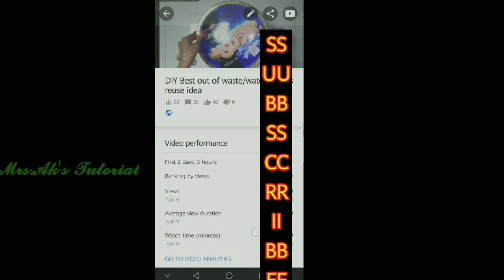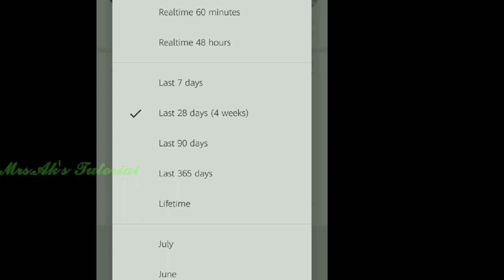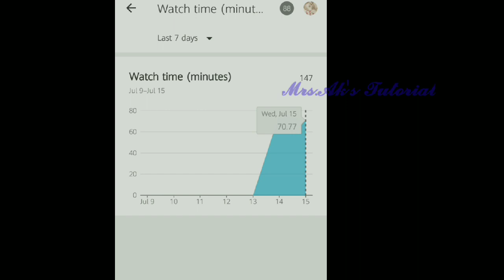Youtube tips /youtube Video Analytics /video performance/Mrs. Aks Time